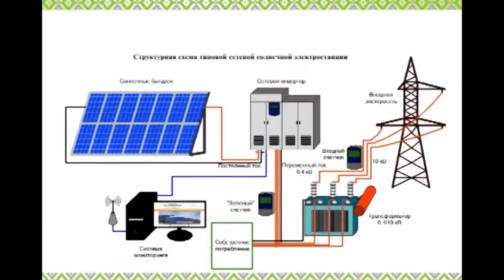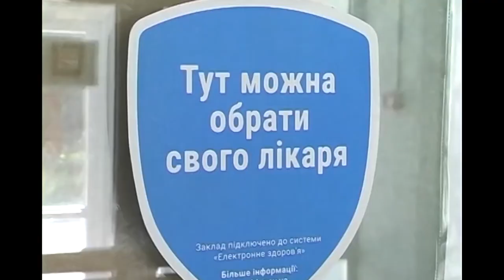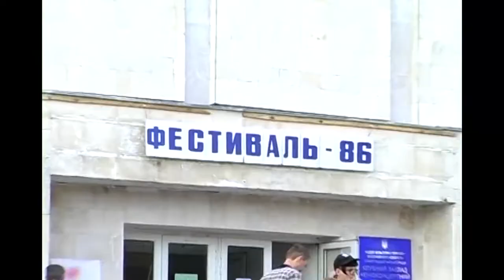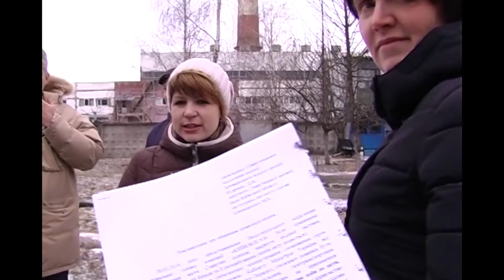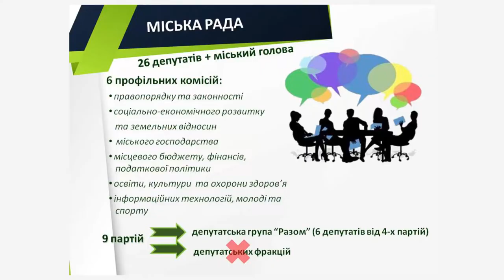Сюжет про звіт міського голови за 2018 рік